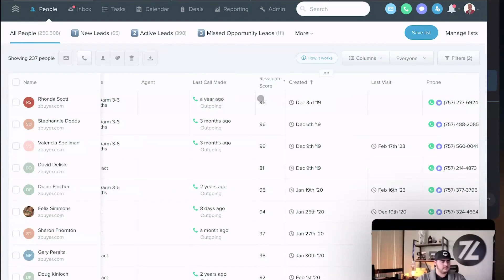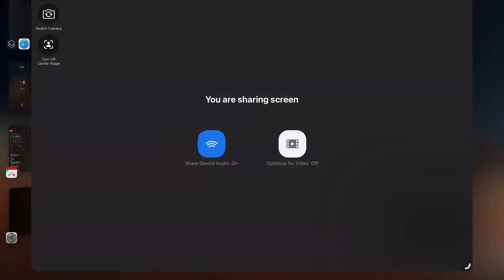How to find the hidden sellers in your market!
Join zBuyer's Jordan Weber and Barry Jenkins to take a look at how zBuyer is finding the hidden sellers in your market. Lead generation is a balance of cost, competition, and lead quality. zBuyer has dialed into a very specific part of the home seller's journey to bring you, homeowners, in the early stages of considering selling. Follow along to find the best practices for converting these seller leads!